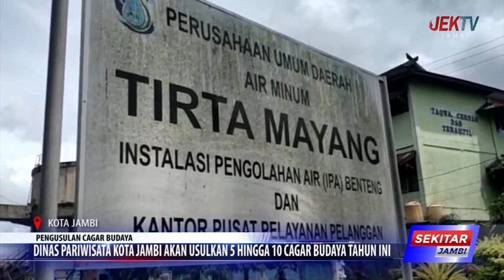DINAS PARIWISATA KOTA JAMBI AKAN USULKAN 5 HINGGA 10 CAGAR BUDAYA TAHUN INI